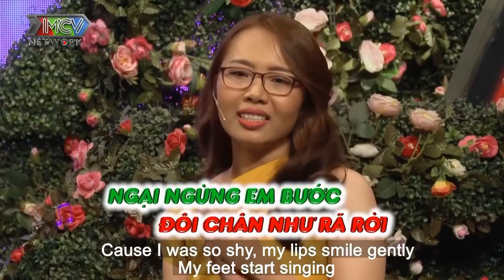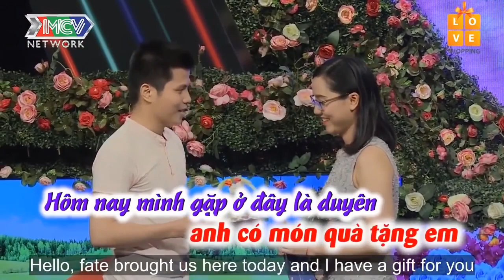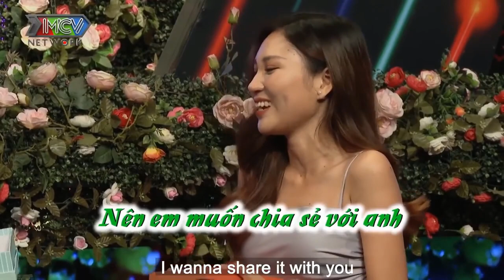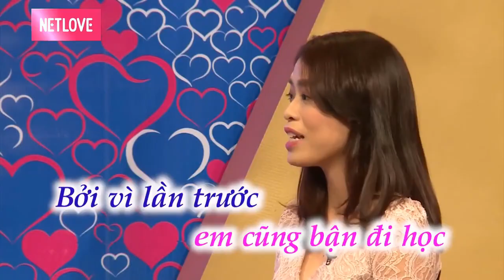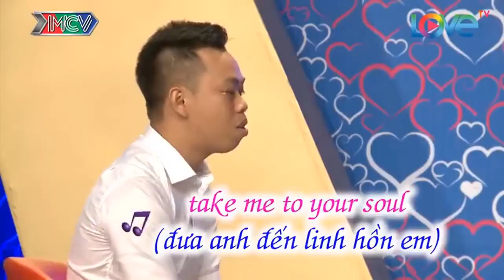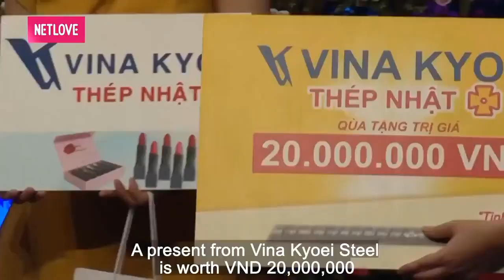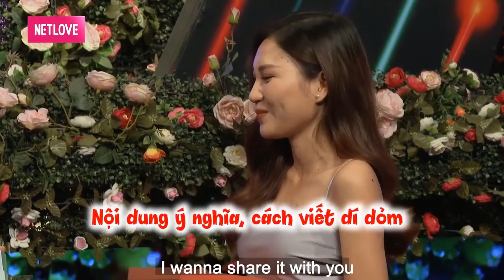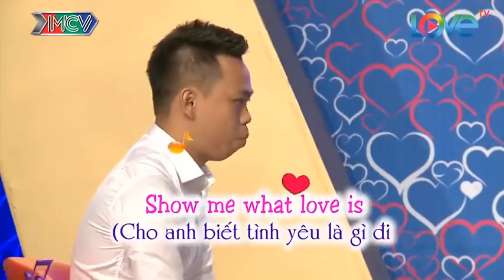Bà Mối Tức Giận Khi Chàng Trai Đưa Ra Rất Nhiều Yêu Sách Cho Nhà Gái Còn Kỳ Thị Vùng Miền Và Cái Kết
Bà Mối Tức Giận Khi Chàng Trai Đưa Ra Rất Nhiều Yêu Sách Cho Nhà Gái Còn Kỳ Thị Vùng Miền Và Cái Kết | 69 CÁCH YÊU
69 Cách Yêu là trang cập nhật những chương trình hẹn hò, ghép đôi, mai mối hot nhất hiện nay BẠN MUỐN HẸN HÒ, HẸN ĂN TRƯA, VỢ CHỒNG SON, YÊU LÀ CƯỚI, MAI MỐI CÙNG NGƯỜI LẠ